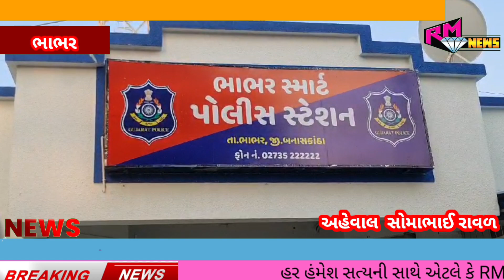ભાભરના તત્કાલીન PSI પી.એલ.આહીર સામે ફરજમાં નિષ્કાળજીનો ગુનો નોંધાતા ચકચાર..